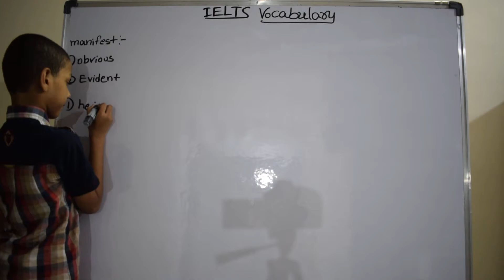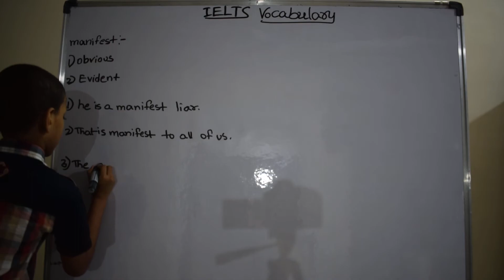manifest | IELTS words | English Vocabulary